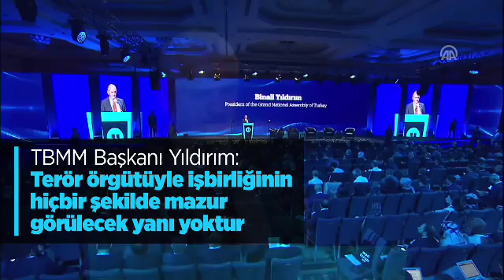Terör örgütüyle işbirliğinin hiçbir şekilde mazur görülecek yanı yoktur